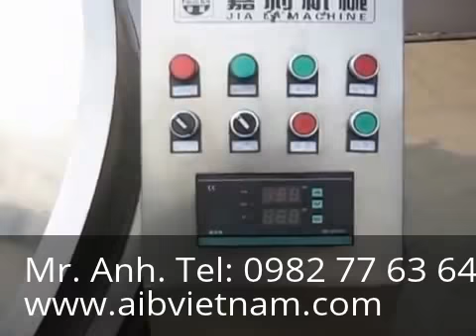Nồi hơi nấu có thiết bị quay nghiêng - Noi hoi nau co thiet bi quay nghieng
Yahoo: aib_vietnam
Skype: trangnq.hcm